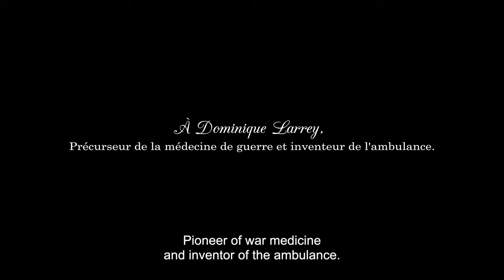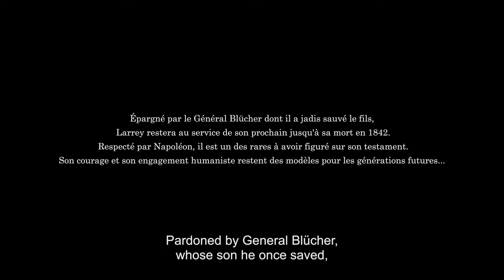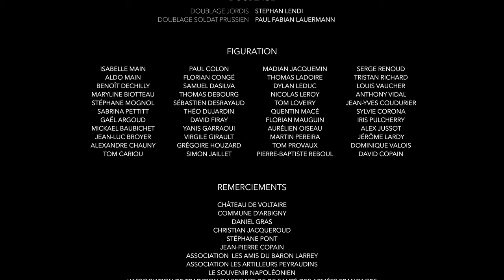Le Chirurgien de l'Empire - Court-métrage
▪ SYNOPSIS ▪
1815 Waterloo, alors que les soldats de l’Empereur Napoléon se battent avec l’énergie du désespoir, un homme brave tous les dangers pour leur venir en aide équipé de son ambulance. Ce jour-là, en s’approchant trop près des lignes ennemies, Dominique Larrey chevauche vers son destin et la postérité.

▪ N'OUBLIE PAS ▪
👍 Laisse un pouce bleu si tu as aimé ce film !
✍️ Donne-nous ton avis en commentaire.
📶 Partage à tes amis si tu veux nous aider à la diffusion.

▪ PRIX & SÉLECTIONS ▪
🏆 Winner European Cinematography Awards 🏆
🏆 Winner Best Narrative Short Los angeles Movie Awards 🏆
🏆 Winner Canada Shorts Canadian's International Short 🏆
🏆 Award Of Excellence Canada Shorts Film Festival 🏆
🌿 Official Selection Pressplay Film Festival 🌿
🌿 Official Selection Anatolia International Film Festival 🌿
🌿 Official Selection Oakville Film Festival 🌿
🌿 Official Selection Catalina Film Festival 🌿
🌿 Official Selection Blackbird Film Festival 🌿
🌿 Official Selection Hollyshorts Film Festival 🌿
🌿 Official Selection Solaris Film Festival 🌿
🌿 Official Selection Siff Switzerland International Film Festival 🌿
🌿 Official Selection Megafest International Film Festival 🌿
🌿 Official Selection The Short Film Awards 🌿
🌿 Official Selection Under The Surface Film Festival 🌿
🌿 Official Selection Orlando Film Festival 🌿
🌿 Official Selection Crime/Mystery Film & Screenplay Festival 🌿
🌿 Official Selection St. Louis International Film Festival 🌿
🌿 Official Selection Sandy Dennis Film Festival 🌿

Réalisateur : Guillaume Main
Assistant réalisateur : Jean-Baptiste Ostorero
2nd assistant réalisateur : David Dufour
3ème assistant réalisateur : Victor Gelis
Scripte : Sophie Chiffelle

▪ COMÉDIENS ▪
Marco Longo
Anna Pieri
Marie Fuhrer
Christophe Delesques
Yanick Cohades
Jean-Aloïs Belbachir
Anthony Vuignier
Hervé Hartmann
Gilbert Bouchard
Lionel Chevauchet
Gaston Leroux-Lenci
Melchior Asnoun
Benjamin Carlucci
Alban Jiacobino

▪ ÉQUIPE TECHNIQUE BATAILLE ▪
Directeur de production : Alexis Piguel
Chef opérateur : Arthur Fanget
Assistant caméra : Rodrigue Font-Sole
2nd assistant caméra : Hugo Bottin
3ème assistant caméra : Luc Peiser
Cheffe électricienne : Laura Perrotto
Électricien : Silvio Belviso
Électricien : Raphaël Bortolotti
Électricienne : Célia Longcourty
Cheffe machiniste : Coralie Verdier
Machiniste : Thibault David
Machiniste : Aloïs Ballanfat
Coordinateur des cascades : Didier Laval
Régisseur général : Louis Mathy
Régisseur : Alexandre Herpin
Régisseuse : Karen Charpentier
Chef décorateur : Alexandre Nucci
Décoratrice : Emme Laval
Cheffe maquilleuse : Tifène Bedouet
Maquilleuse : Manon Ferraris
Maquilleuse : Natacha Gperez
Maquilleur : Mathieu Chanteperdrix
Cheffe costumière : Aronde Lallemand
Habilleuse : Mélissa Fadel
Chef artificier : Alexandre Charles
Artificier : Quentin Chenivesse
Artificier : Adrien Blondy
Artificier : Charly Meunier
Ingénieur du son : Jules Meyerie
Perchman : Vincent Tartiere
Gérant cavalerie : Jean-Yves Coudurier
Photographe plateau : Nathalie Richard
Photographe plateau : Nicolas Leroy
Cheffe cuisinière : Corinne Hirsch
Cuisinier : François Hirsch
Conseiller militaire et historique : Gaston Leroux-Lenci
Mise à disposition ambulance : Association Les amis du baron Larrey
En charge de l'ambulance volante : Jean Renault, Alain Guelennec, Marie-Hélène Mengelle

▪ ÉQUIPE TECHNIQUE CHÂTEAU ▪
Cheffe opératrice : Maéva Mérour
Assistant caméra : Maxime Kieken
2nd assistant caméra : Mathilde Blesch
Steadicamer : Martin Ducret
Chef électricien : Etienne Mordier
Machiniste : Clément Aubert
Régisseur général : François Mérour
Cheffe costumière : Fanny Buchs
Ingénieur du son : Bruce Wuilloud
Accessoiriste : Constance Verchere
Maquilleuse : Camille Tessieux
Coiffeuse : Sonia Rouget

▪ POST-PRODUCTION ▪
Post-production son : Masé studio
Mixage : Denis Séchaud
Sound design : Valentin Dupanloup
Montage : Guillaume Main, Jean-Baptiste Ostorero
Conseiller montage : Xavier Ruiz
Étalonnage : Grégory Terlikowski
Effets spéciaux : Le Truc
Superviseur effets spéciaux : Fabrice Rabhi
Digital compositeur : Romaric Vivier
DCP : Benoît Rousset
Traduction : Carolyn Rosset, Yoofi Hammond
Doublage : Stephan Lendi, Paul Fabian Lauermann

▪ REMERCIEMENTS ▪
Château de Voltaire
Commune d'Arbigny
Daniel Gras
Christian Jacqueroud
Stéphane Pont
Jean-Pierre Copain
Les amis du Baron Larrey
Les artilleurs peyraudins
Le souvenir napoléonien
Le CIDAN
Un Grand Merci également à tous les figurants présents sur ce film !